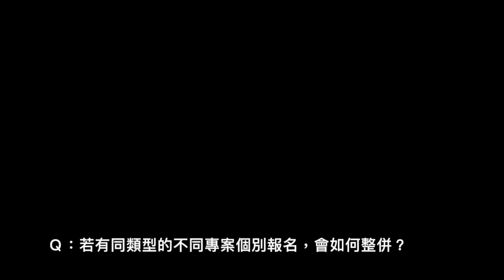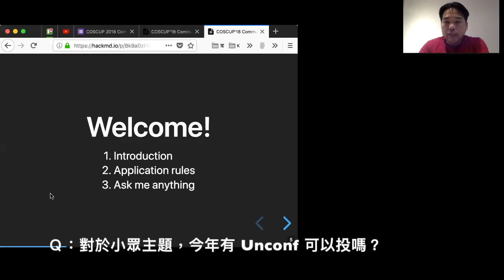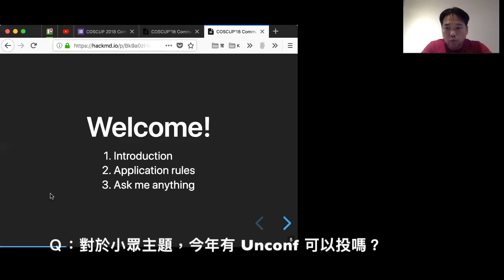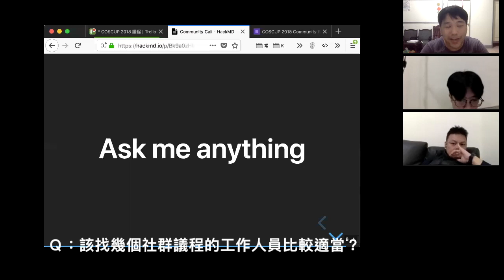COSCUP 2018 社群議程 - 問與答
請有興趣的社群把握良機，於 3/26 前儘速申請!